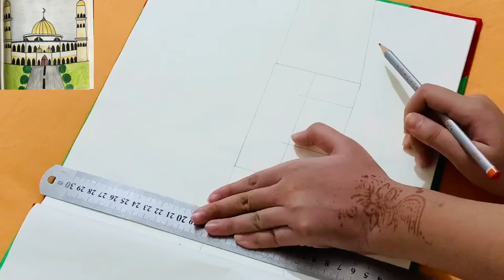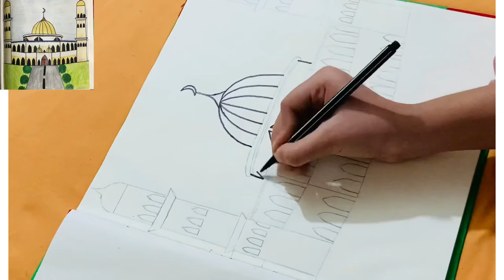How to draw a beautiful mosque (step by step)| very easy | PAINTING WORLD